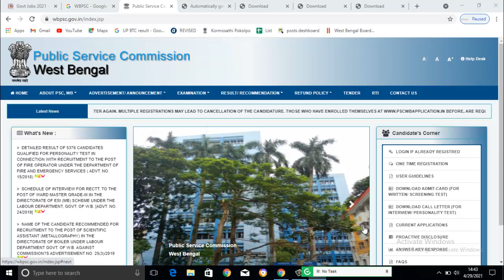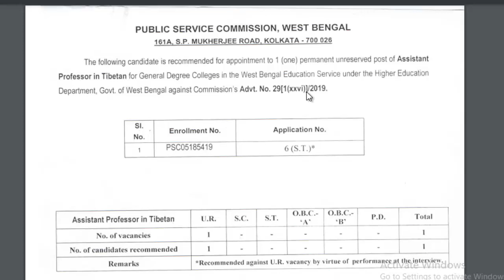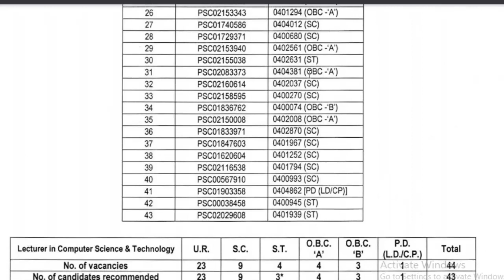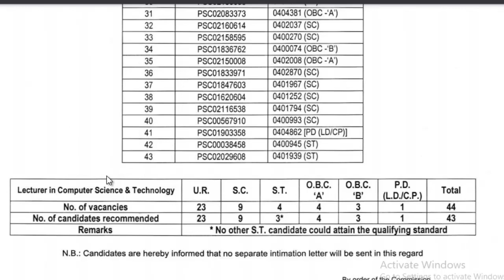WB PSC 4 টি নতুন RESULT প্রকাশিত হলো [OFFICIAL] || WBPSC New Result 2021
wb psc new official Result Published, West Bengal PSC New Examination Result, Published on wb psc Exam Result 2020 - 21, wb psc Examination Result has been Published,

West Bengal -এ NRC লাগু হতেপারে | West Bengal Keep Your Document Ready to NRC | WB NRC 2020